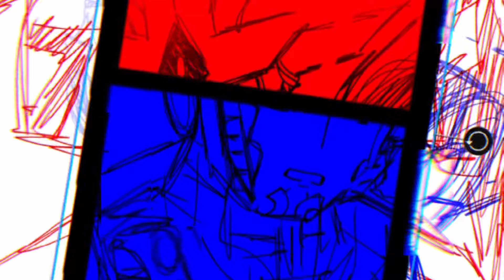Taking what’s not yours || Transformers Prime Animation meme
Characters used:

TFP Elita-1 (in red)
TFP Optimus Prime (in blue)